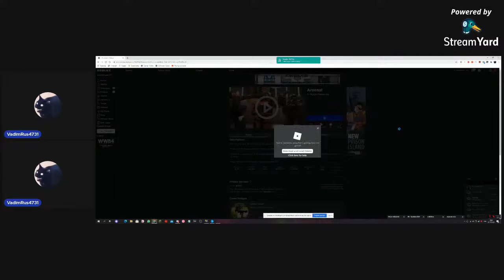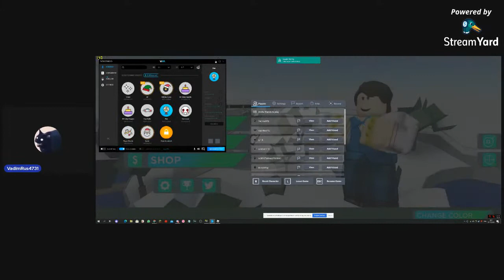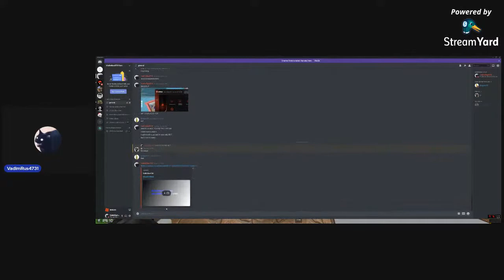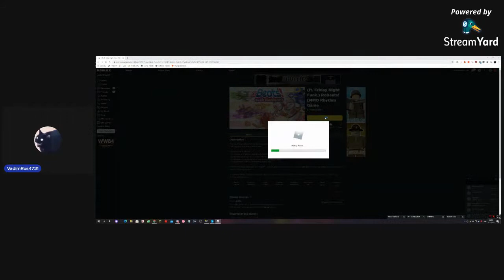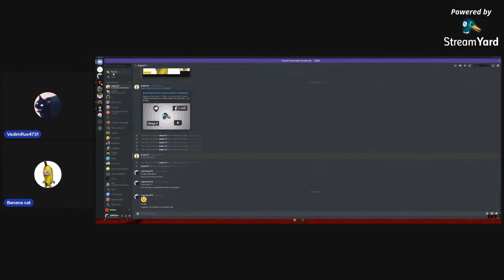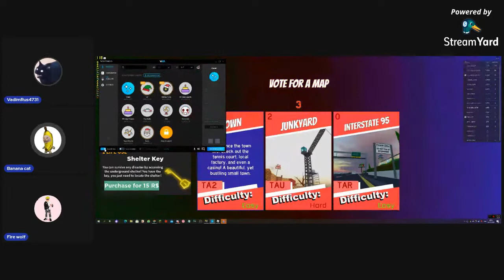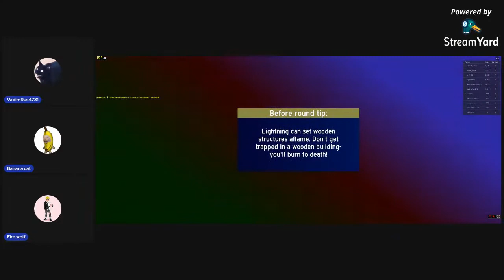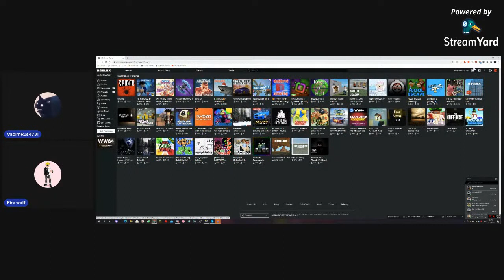stream i think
random stream